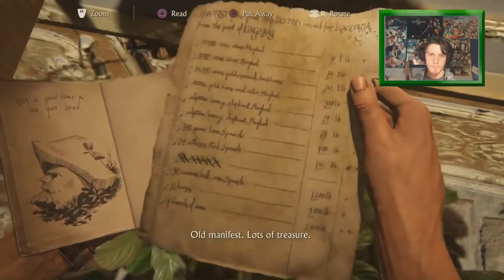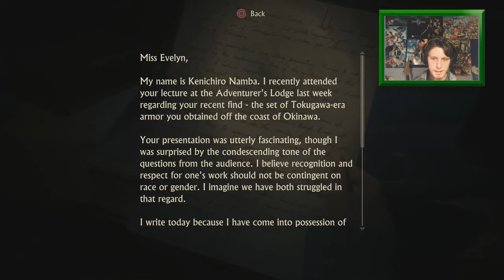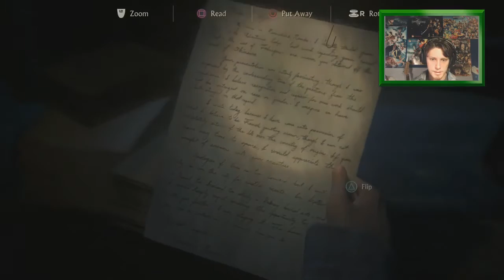Uncharted 4: A Thief's End - Part 19: Truths Revealed